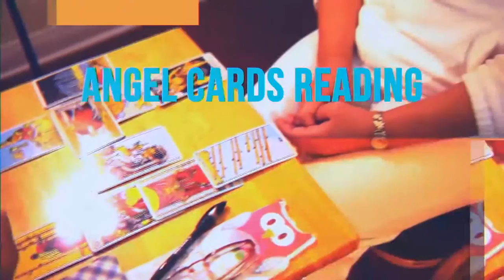Reality Show at Sungates Center: Doctors and Healers (Медицина и Целительство)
Reality Show at Sungates Center. Официальный Трейлер: "Доктора и Целители". Джон от Бога. Кристаллическая Установка. Духовный Госпиталь. Эзотерическая Акупунктура.